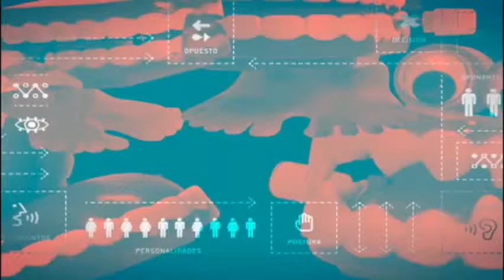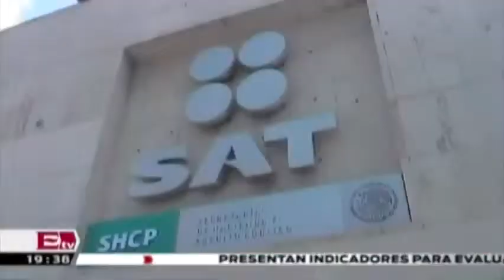13 02 2014 Negociación entre empresarios y gobierno del pacto fiscal parte 1 Opiniones encontrada